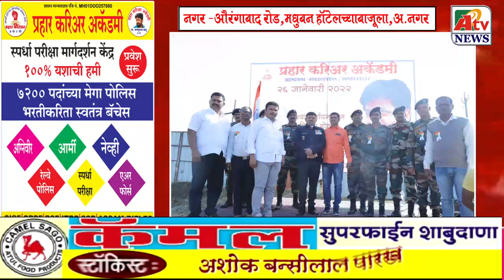नेत्रदान पंधरवाडा संपूर्ण महाराष्ट्र राज्यात साजरा नेत्रदानाविषयी जनजागृती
Latest Ahmednagar City  NEWS update नेत्रदान पंधरवाडा संपूर्ण महाराष्ट्र राज्यात साजरा  नेत्रदानाविषयी जनजागृती राष्ट्रीय नेत्रदान पंधरवाडाचा शुभारंभ  महापौर रोहिणी शेंडगे यांच्या शुभहस्ते संपन्न संपन्न अधिक माहितीसाठी हेल्पलाइन नंबर 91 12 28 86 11 या क्रमांकावर संपर्क साधावा